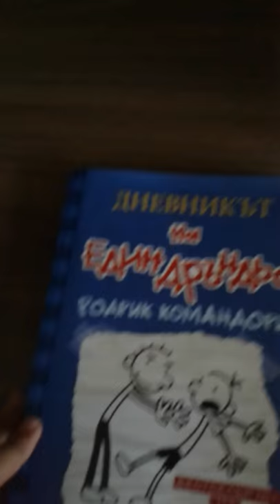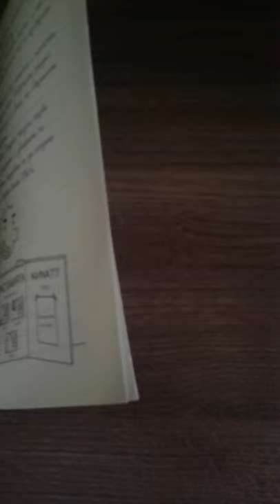Ревю на 2част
Kniga